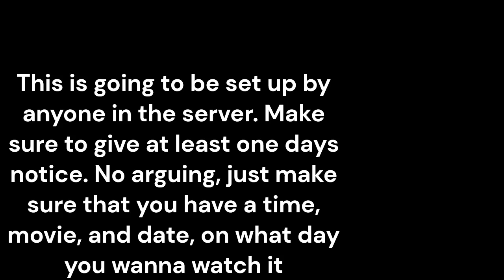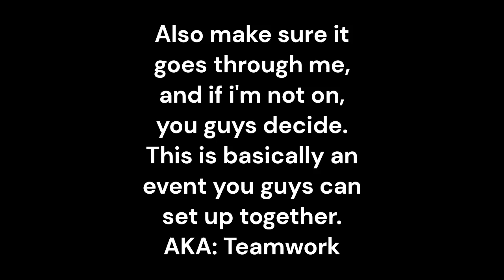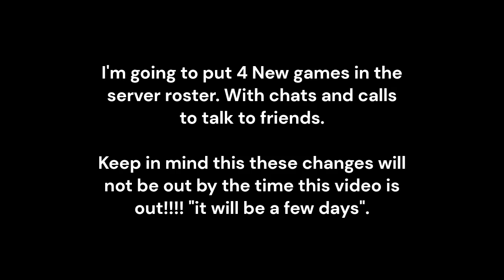The Apex Server: Update #1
The expansion!